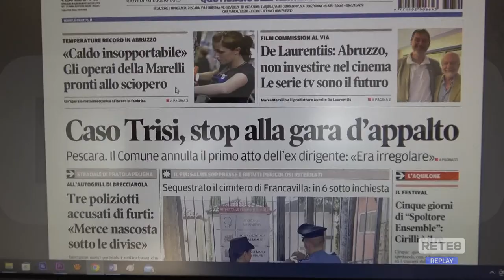Pescara - Procedono i lavori sullo svincolo